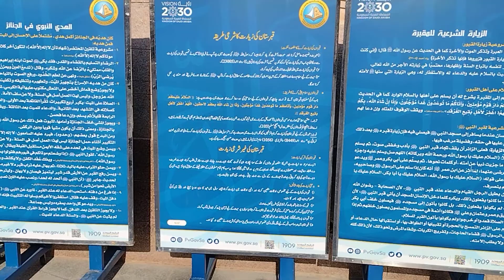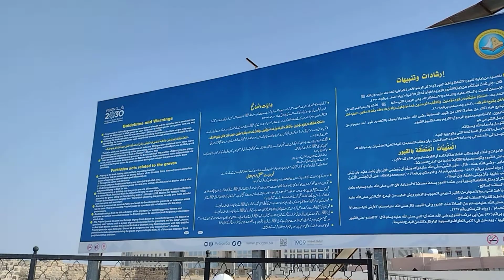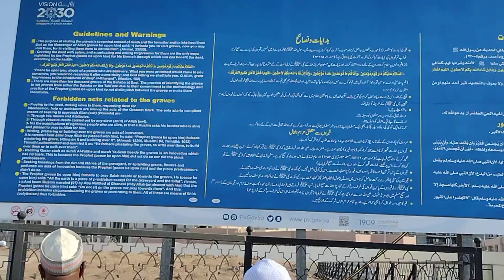جنت البقيع زیارت بی بی فاطمہ ، رقیہ، بی بی ام کلثوم ، بیٹے حضرت ابراہیم امام حسن ، امہات المومنين ،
رضوان الله تعالى عليهماجمعين